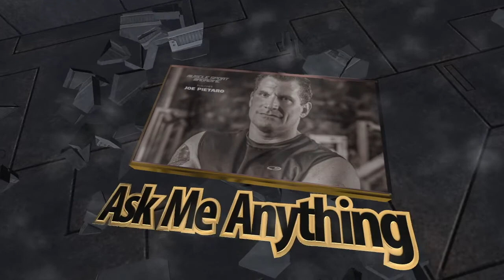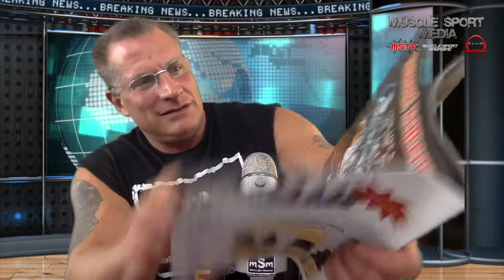Ask Me Anything - mSm Style (8/31/17)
MuscleSport Magazine publisher Joe Pietaro hosts "Ask Me Anything - mSm Style" every Thursday at 3 PM EST on Instagram Live and later archived on YouTube. 8/24/17 episode.